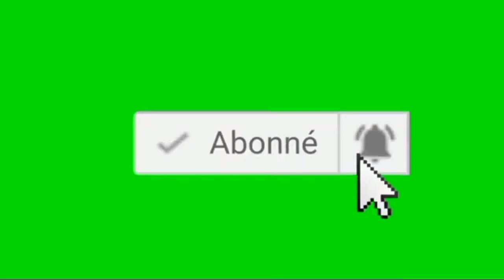Côte d’Ivoire «Le PDCI est notre fétiche, ne le quittez jamais» (Vice-président PDCI).